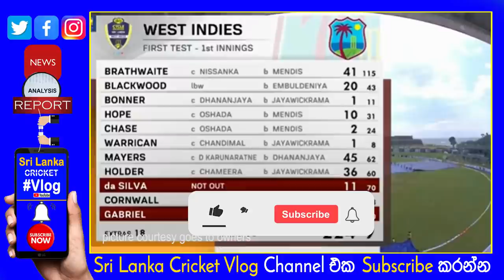Day 03| Sri Lanka vs West indies 1st Test at Galle | 2 Sessions sink to Rain